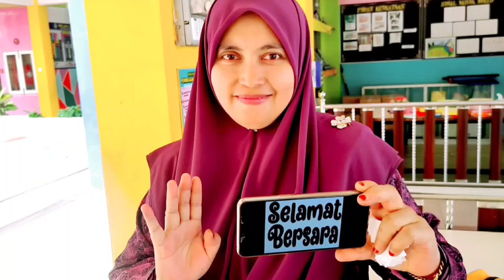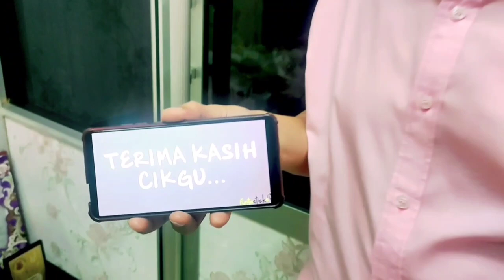Persaraan Pn Rozinah (17 April 2023)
Mempersembahkan perjalanan dan juga kenangan cikgu rozinah sebagai seorang pendidik.